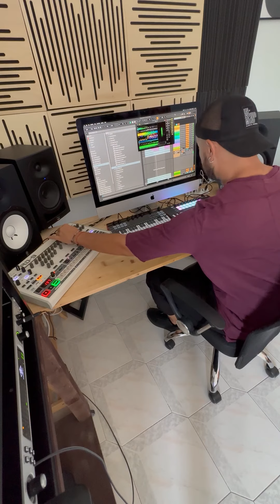A new EDIT is on the way!